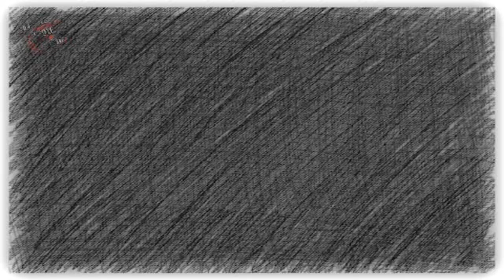New WhatsApp Status Music | Dil Diya Galla | Top Whatsapp Love Status